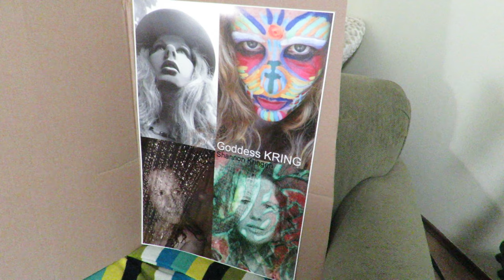Goddess KRING poster being mailed to a fan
my 20x30 inch Goddess KRING poster i had printed of some of my best selfies i made into a collage i am autographing and mailing to a fan! more of my aRt